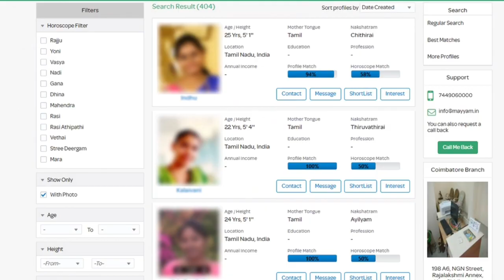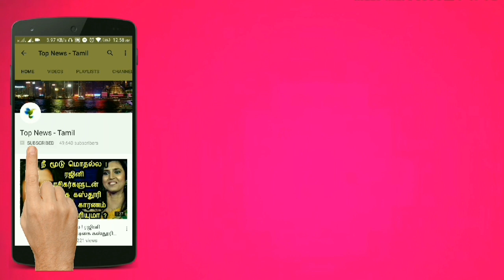மிதுனம் - Methunam | செப்டம்பர் மாத ராசிபலன் 2019 | September Month Rasipalan 2019 | Nkl Ganesa Iyer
மிதுனம் - Methunam | செப்டம்பர் மாத ராசிபலன் 2019 | September Month Rasipalan 2019 | Namakkal Ganesa Iyer

September MONTH Rasipalan 2019 - August Month Tamil Puththandu Rasipalan 2019 -20